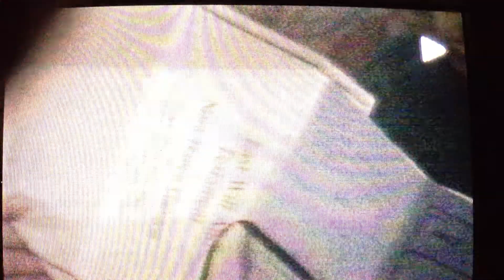One Life To Live part 5